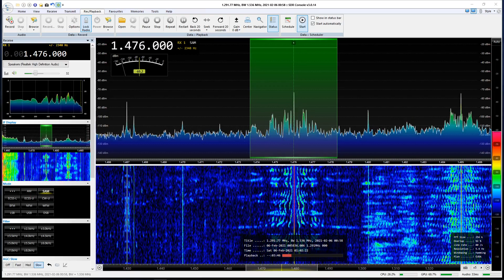Carillion Wellbeing Radio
a fairly low power station (250watts) from Leicestershire.

Recorded using my Elad FDM S2 and Wellbrook loop around 0100UTC